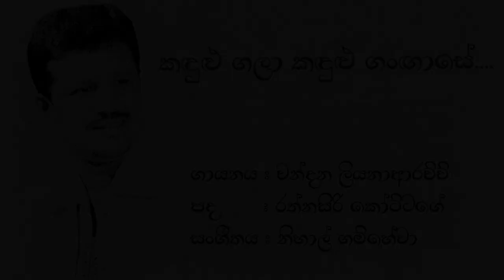Chandana Liyanarachchi | කදුළු ගලා | Kadulu Gala Ganga Se | චන්දන ලියනාආරච්චි | New Version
💙කදුළු ගලා ගංගා සේ💙

👑~SOUND BOARD~👑